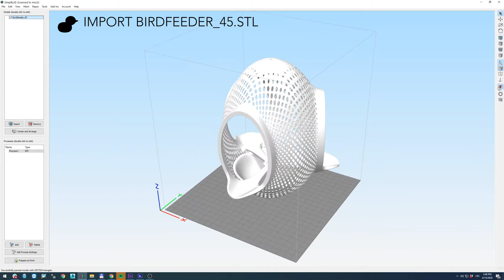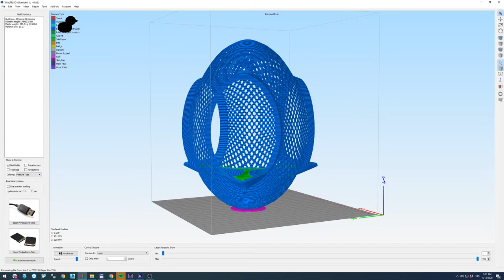PrintedNest | Bird Feeder 4.5 | 3D Print | Slicer Settings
donate us, we will buy some filament for development of new stuff